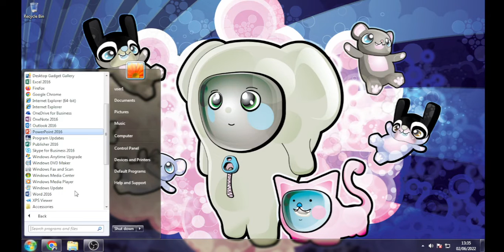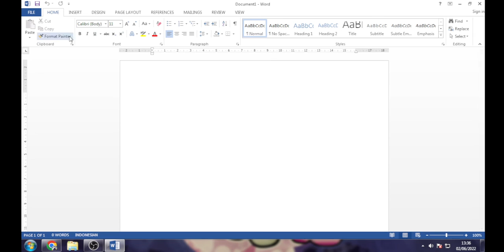Microsoft Word Untuk Pemula | Dasar-Dasar Microsoft Word | Bagian 2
Dasar-Dasar Microsoft Word
Materi pertama akan membahas tentang pengenalan aplikasi Word dan dasar-dasarnya seperti membuka, menutup dan menyimpan file.

Pengertian Microsoft Word, Fungsi, Versi dan Sejarahnya
Bagian-Bagian dan Tampilan Microsoft Word
Cara Membuka MS Word
Membuka File Dokumen
Cara Menyimpan File Dokumen
Menutup dan Keluar dari Aplikasi